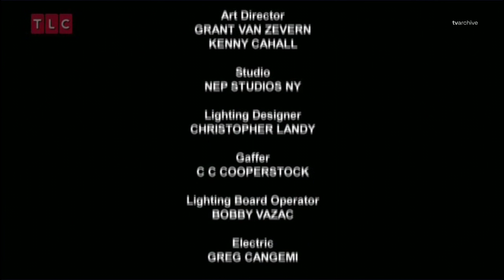Primele promo-uri TLC România - 02.08.2022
Acesta a fost primul set de promo-uri difuzate pe TLC Romania.
Feed-ul international TLC a fost inlocuit cu unul localizat, pe 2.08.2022, in jurul orei 6:20 dimineata.